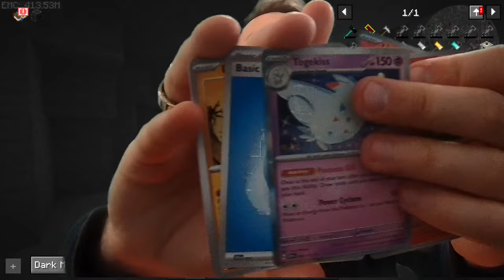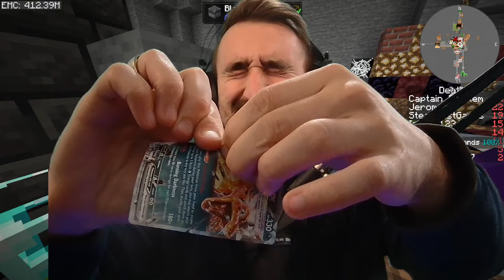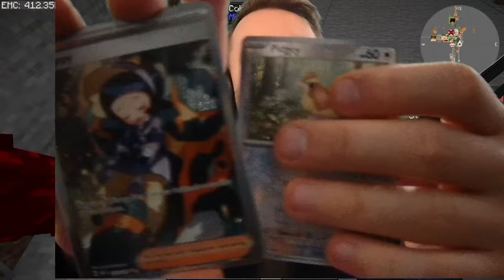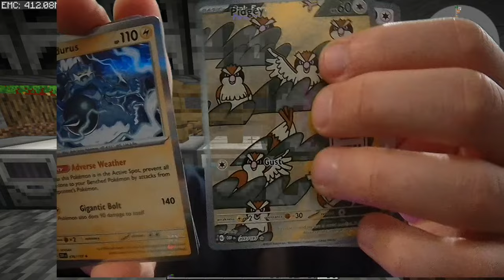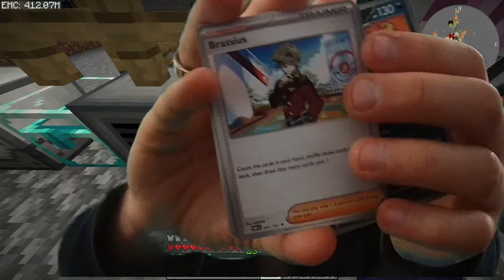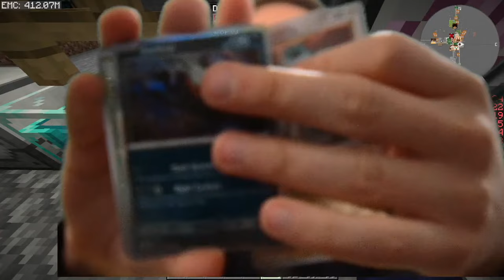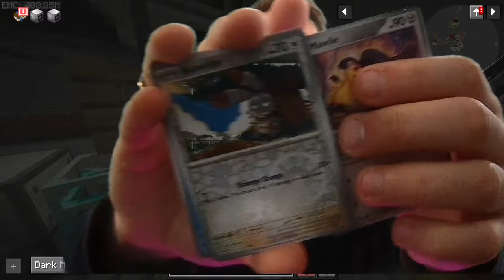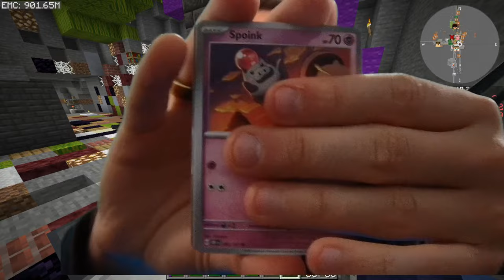Automating EVERYTHING In Stone Block 3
MY CHANNELS
🎮Roblox - @jeromeasfroblox
🎮Gaming - @JeromeACE
🎮Main - @JeromeASF
FOLLOW ME ✅
Friends
                      Ultimate Supporter
Andrew
Delmar
MidnightReaper
roger miller
Jacob Hutcherson
Red Akain (Ā-CANE)
                      Supporter+
AnteChao
Kevin
Andrew Williams
GojiraYT
Robert bell
dezmon avant
Peter Trifilo
FireWolf
Mikuo_Hatsune_TTV
Shadowfox
Johnathan Mandrake
Gerald Zendrosky
TopDragoninja
joe joyce
TrickyDeathBringer